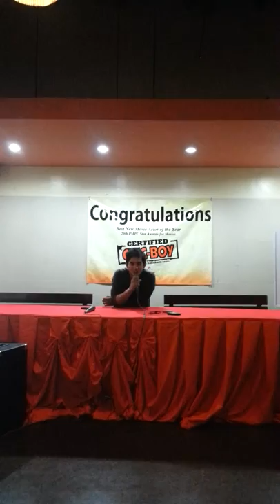Neil Coleta certified